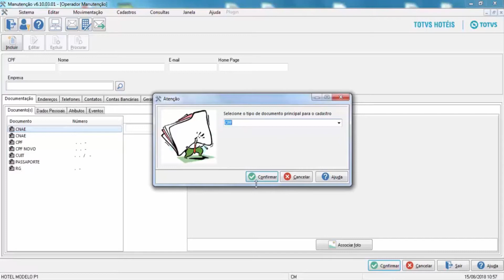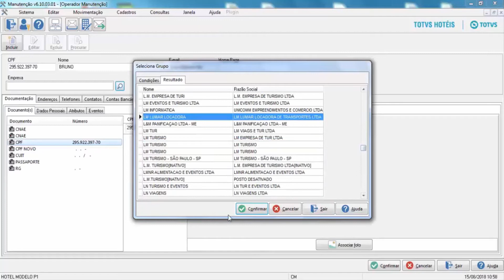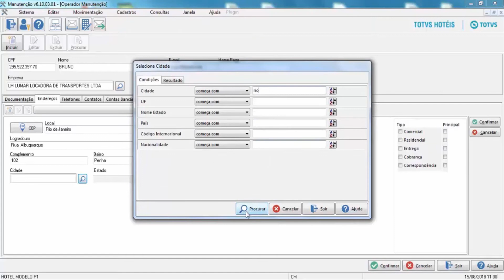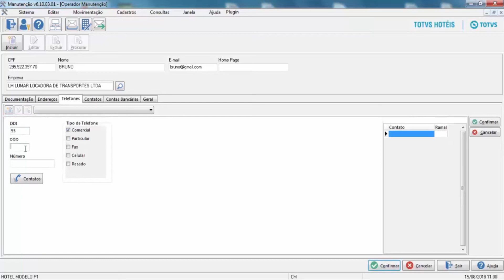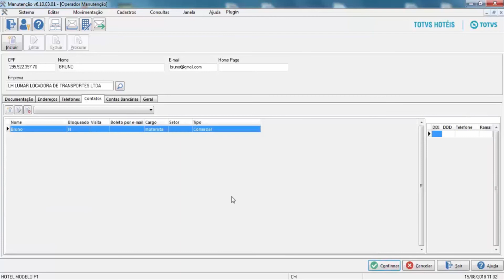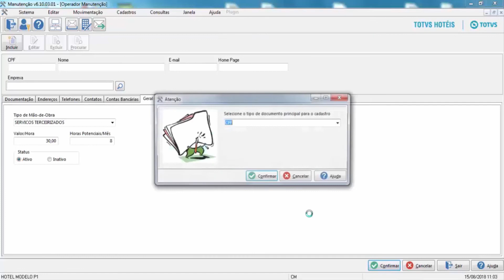How To | MANUTENÇÃO - Operadores de Manutenção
Neste vídeo, será demonstrado o processo Operadores de Manutenção do módulo Manutenção.